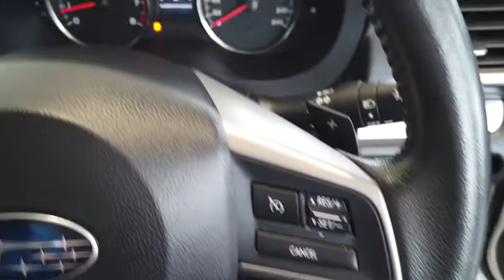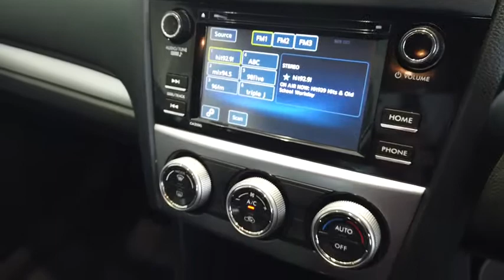2016 SUBARU IMPREZA Maddington, Kenwick, Gosnells, Huntingdale, Thornlie, WA 81000034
New 2016 SUBARU IMPREZA available in Maddington, Western Australia. Servicing the Kenwick, Gosnells, Huntingdale, Thornlie, WA area.